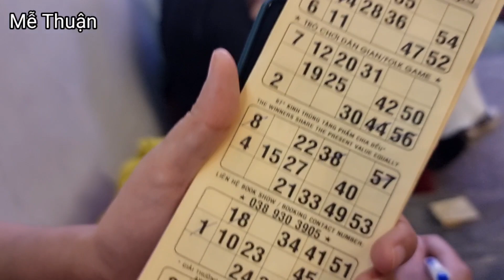Bà CẢ LỘ LỘ trong vớ kịch ĐÊM KINH HOÀNG chăm chỉ bán vé khán giả Lô Tô SGTT ủng hộ nồng nhiệt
Bà HAI LỘ LỘ trong vớ kịch ĐÊM KINH HOÀNG chăm chỉ bán vé khán giả Lô Tô SGTT ủng hộ nồng nhiệt